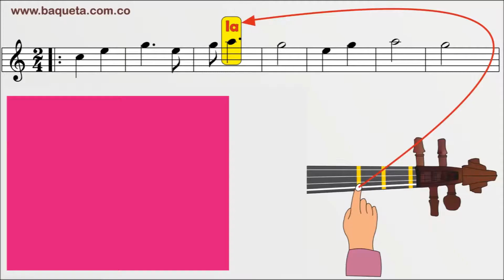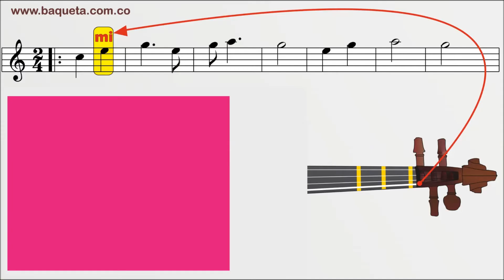VIOLIN MÚSICA CATÓLICA EL SEÑOR RESUCITO COMO TOCAR EN 10 MINUTOS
Aprenda Fácil a Tocar el Violín Paso por Paso y Nota por Nota / Aprenda de UNA / Método Autodidáctico de Fácil manejo.
Baladas-Boleros- Música Tropical- Rock en Español- Música Colombiana- Villancicos

CONTACTANOS:

Bogotá Colombia